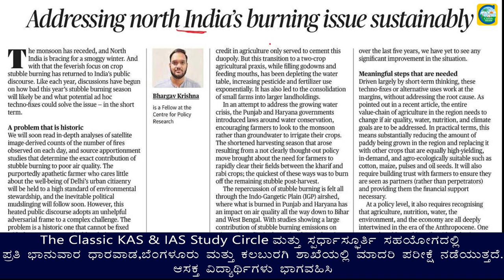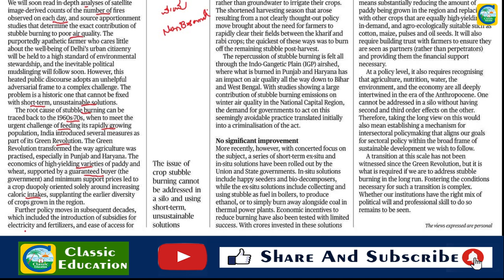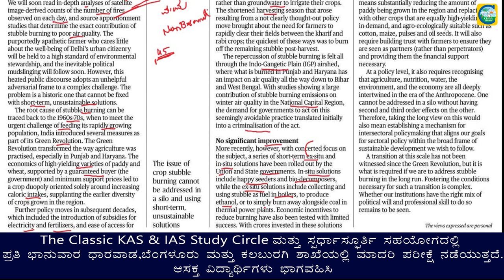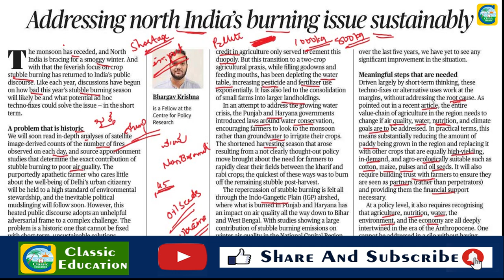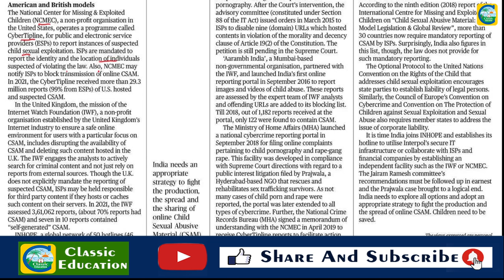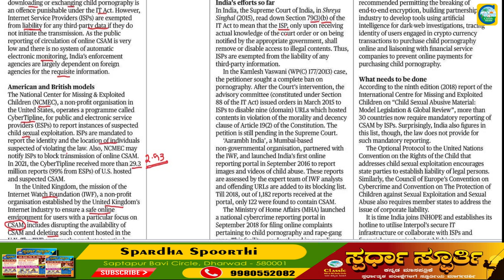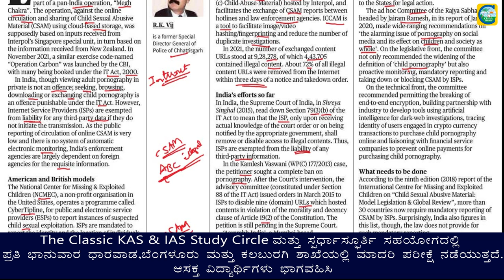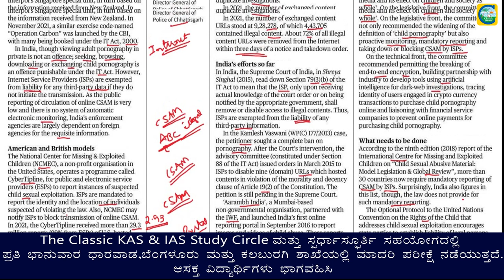October 22nd 2022 | The Hindu Newspaper Analysis | Current Affairs | Editorial Analysis